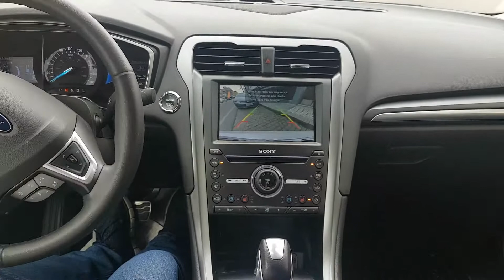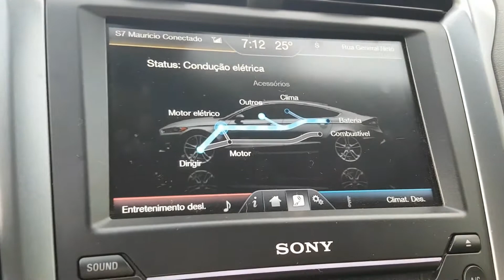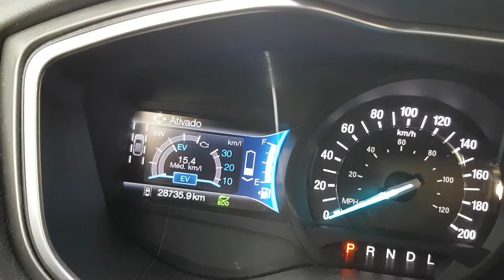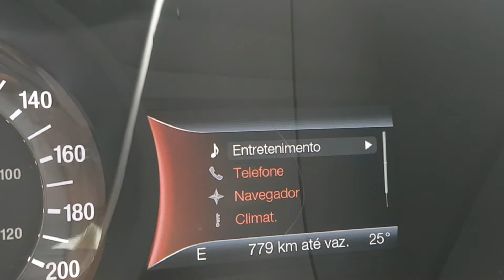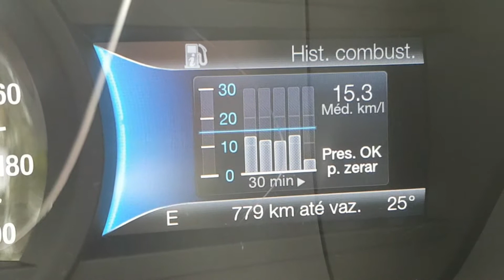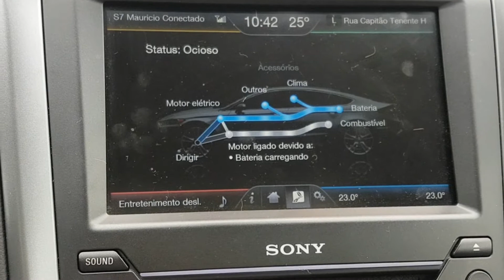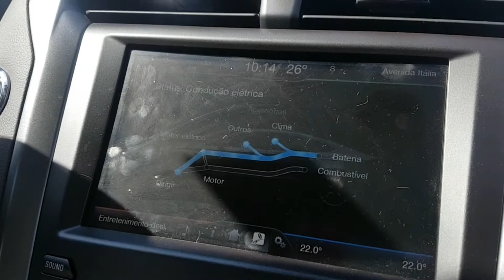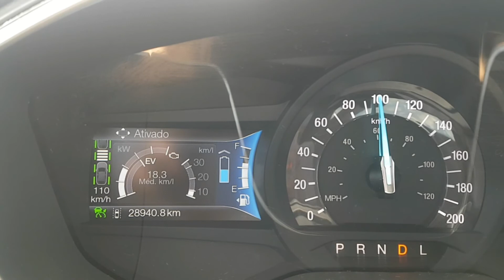Fusion Hybrid impressões